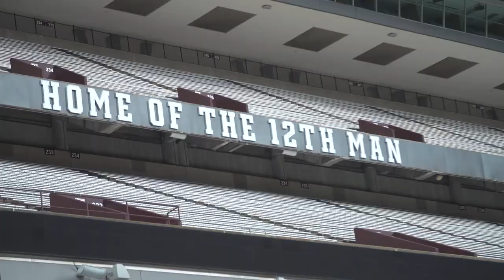Game Day Versus Vanderbilt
corps.tamu.edu